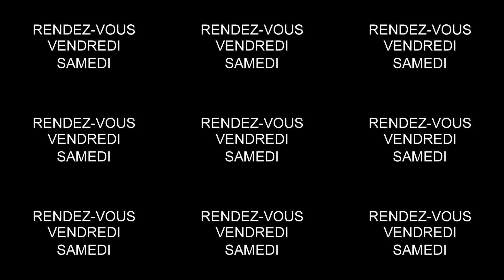telethon 2016 teaser mardi 29 11 2016